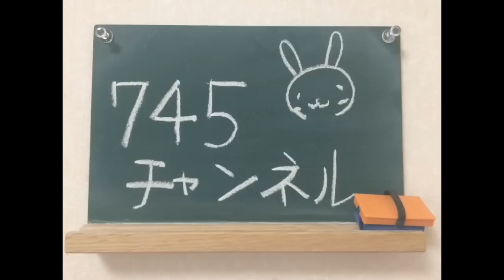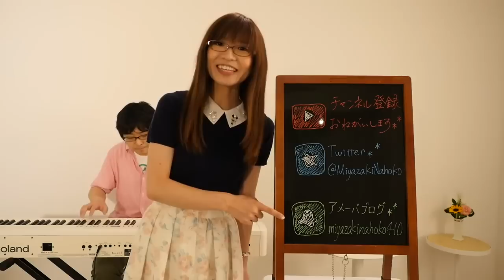【第359回】忘れ咲き（GARNET CROWさん）／宮崎奈穂子